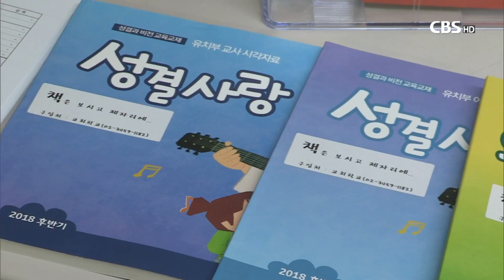[CBS 뉴스] 기성 성결교회 여름교육 비전선포식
기독교대한성결교회가
오늘(어제) 서울제일교회에서
성결교회 여름교육 비전선포식을 열었습니다.

기성총회 윤성원 총회장은 비전선포식에서
"한국교회와 우리나라의 미래 주역인 다음세대를 세우기 위해
최선을 다해줄 것"을 당부했습니다.

선포식에 이어
총회교육부장 최명덕 목사의
'다음세대 부흥을 이루는 성결교회'란 제목의 강연과
총회교육국장 송우진 목사의
2018년 여름교육의 성공을 위한 프리젠테이션이 진행됐습니다.

기성총회는 다음달 6일부터 2박 3일간
충북 괴산 보람원에서 교회학교 하계대회를 진행할 예정입니다.